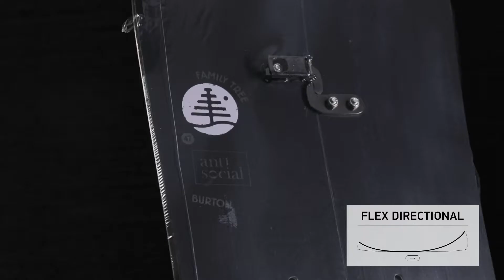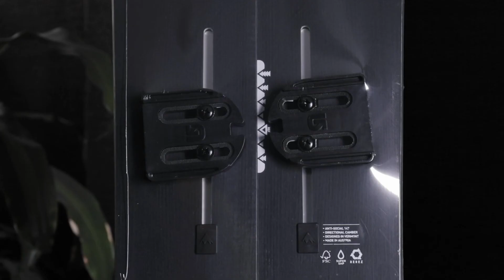Burton Family Tree Anti Social